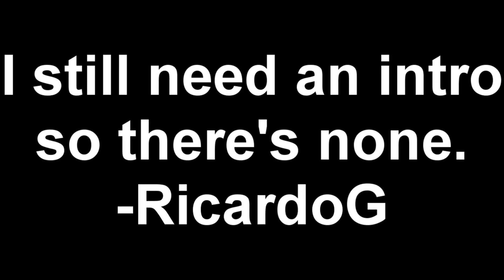Modern warfare 2 easy throwing knife kill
Just an easy throwing knife kill.